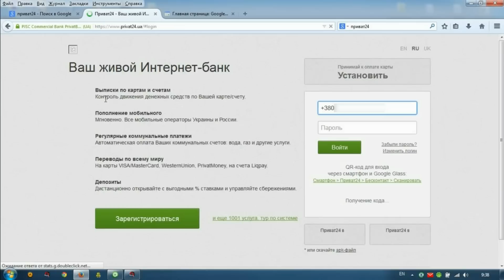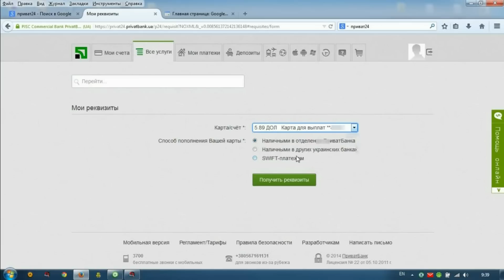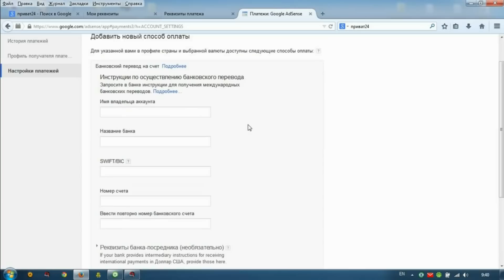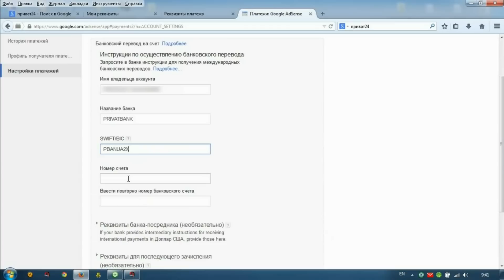Как настроить выплату Adsense Swift-платежом через Приватбанк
Как вывести деньги c Google Adsense с помощью SWIFT-платежей Приватбанка? Хотели узнать? Тогда смотрим подробное видео как настроить вывод свифт платежом через Приватбанк